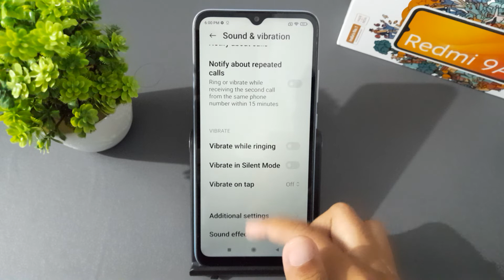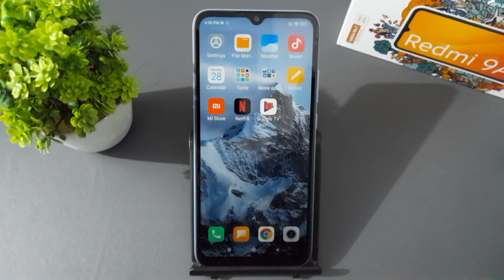how to off tap sound redmi 9A, redmi tap sound setting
redmi 8a dual tap
sound problem
redmi 8 tap sound
change
redmi note 8 tap
sound change
redmi note 10 pro
tap sound
Q redmi tap sound
how to change tap
SOund in redmi note
9
10
redmi note 10 tap sound setting